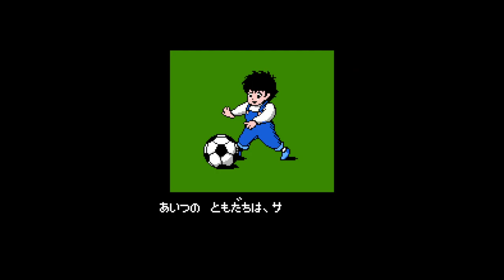Captain Tsubasa - Nintendo Entertainment System - Intro & Title Screen